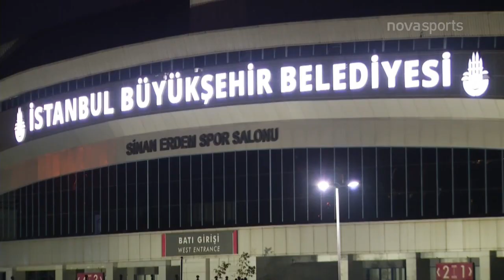Εφές-Ρεάλ Μαδρίτης: 65-73 (MD 17, 29/12/20)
Τα καλύτερα στιγμιότυπα της αναμέτρησης Εφές-Ρεάλ Μαδρίτης, για τη 17η αγωνιστική της Euroleague.